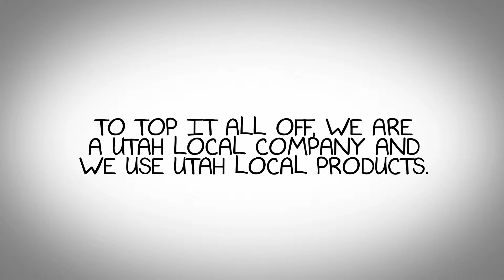What makes Eco Lawn different?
This is a short (1:30) video introducing and explaining a little bit about what we do.